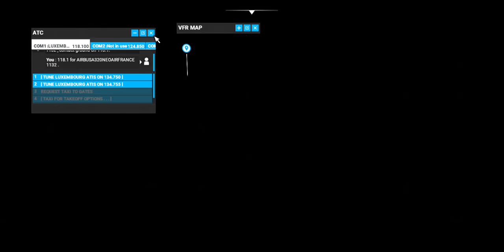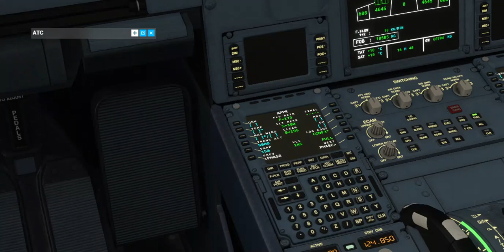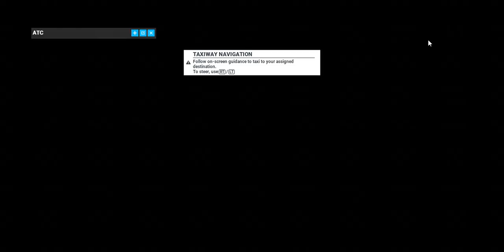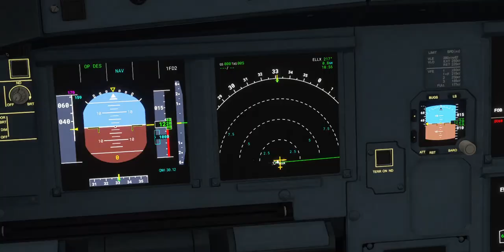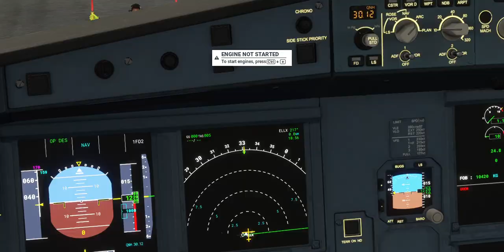Luxembourg, part 2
Part 2: Landing visual 24 runway & taxiing to the gate at Luxembourg airport (LUx), the world's largest cargo hub.